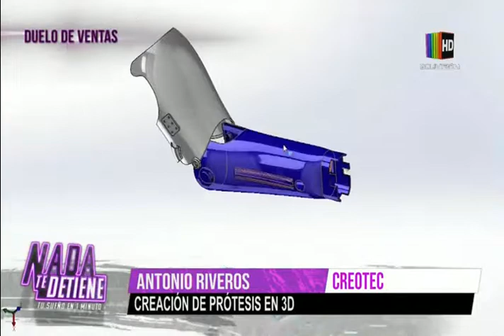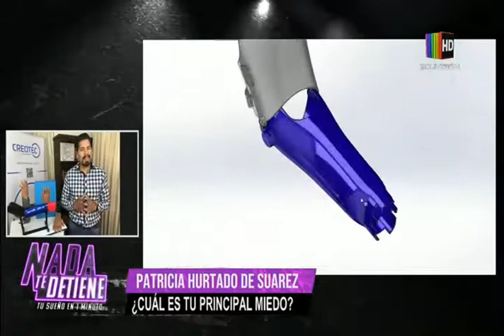Antonio Riveros crea prótesis en 3D | Nada Te Detiene: Duelo de ventas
La oferta de valor de 'Creotec' es la fusión de los efectos especiales junto a las prótesis funcionales de manera estética para los clientes
La meta más ambiciosa de este emprendimiento es convertirse en la marca más reconocida de prótesis en latinoamerica con posibilidades para competir contra marcas europeas.